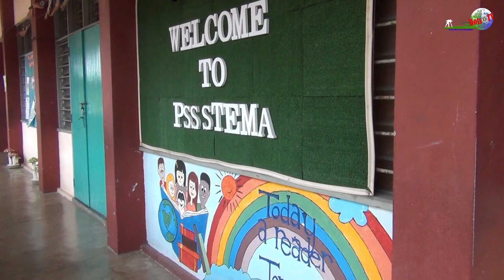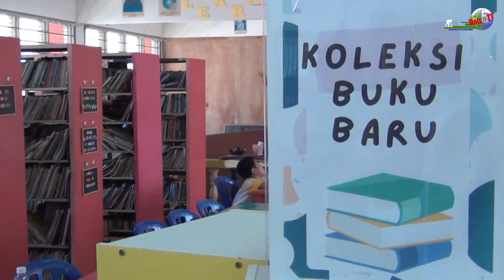EPISOD 73: GIMIK PELANCARAN NILAM 2023